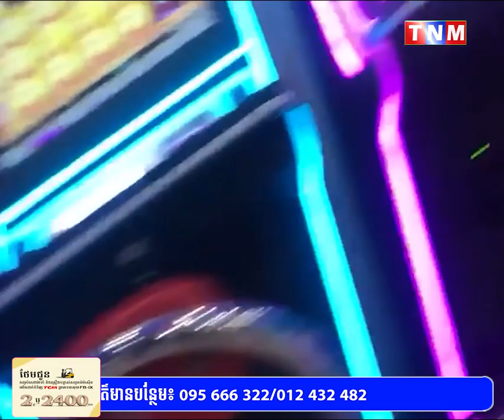ល្បែងសុីសង{ហ្គេមបាញ់ត្រី}ខុសច្បាប់ ជាច្រើនទូ នៅលើផ្សារទំនើបសុីធីម៉ល ជាន់ទី3 ស្ថិតក្នុង សង្កាត់វាលវង់